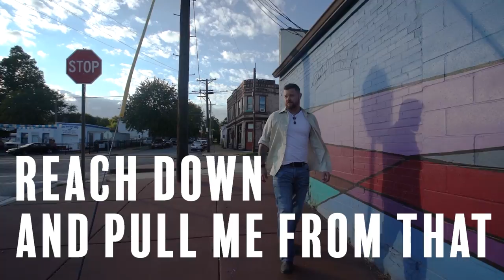Muddy Black Water - Jeremiah Johnson - Unemployed Highly Annoyed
"As a full-time musician, I have always felt like I had to struggle to keep my head above water. When this pandemic hit the music industry, it felt like a sucker punch body blow to my career and it was.  I had to put aside my pride and ask for help from fans, friends and family. It was hard to accept that I needed help, I needed someone to reach down and pull me from that muddy black water. I am afraid this is far from over. But I hope to be part of the solution, work hard to preserve my livelihood and do my part to help save the struggling live-music venues world-wide. In the process, I hope you enjoy the music that comes out of it." – Jeremiah Johnson
Muddy Black Water by Jeremiah Johnson
From the "Unemployed Highly Annoyed" released on Oct 30th, 2020
Label - Ruf Records
Produced by Paul Niehaus IV
Recorded and Mixed by Paul Niehaus IV at Blue Lotus Studios, St Louis MO
Recorded on May 23rd, 24th and 25th 2020
Jeremiah Johnson - Lead vocals and Guitars
Paul Niehaus IV - Bass guitar, Keys and Backing vocals
Tony Antonelli - Drums, Percussion and Backing vocals.
video production credits
Video Produced by Dan Waterman